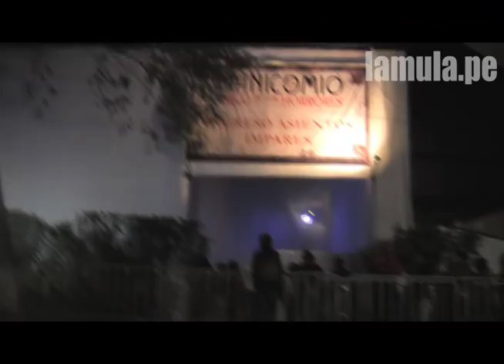Manicomio de los Horrores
Este renombrado circo español dirigido por el premio Nacional de Circo Suso Silva llega para presentarnos su espectáculo en el Jockey Club del Perú hasta 12 de agosto, en dos funciones diarias de 4:30 pm y 8:15 pm.

Este show, el nuevo de la compañía del circo de los Horrores, está ambientado en un Manicomio, en el que discurre la vida de varios personajes, que van desde el mismísimo Hitler, la alucinada Alicia en el País de las Pesadillas (interpretada por Sara Silva, hija de Suso, de solo 12 años), el desquiciado Nosferatu y hasta el divertidísimo Bitelchús entre otros peculiares personajes.

El espectáculo presenta a cerca de 40 grandes artistas de todo el mundo (Rusia, Alemania, España, Ucrania, Bielorusia, Moldavia, etc.). Las entradas están a la venta en Teleticket.